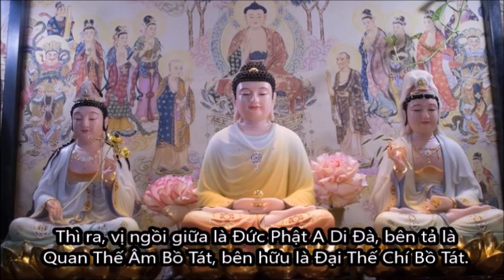Cô Gái Nhìn Thấy Phật A Di Đà Và Cõi Cực Lạc Suốt 3 Năm Trước Lúc Vãng Sanh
Ngô Thị vợ của Lữ Hoằng, hai vợ chồng đều thông Phật pháp và đồng hiệp chí thanh tu. Cả hai người tớ gái cũng đều trai giới. Một người thích thiền lý, không bao lâu phải bệnh, vẫn cười nói vui vẻ đoan tọa mà mất. Một người giữ giới khổ hạnh, hoặc có lúc trọn ngày không ăn chỉ uống một chén nước cúng Phật. Một hôm người tớ gái ấy bỗng thấy hoa sen vàng lớn hiện ra trước mặt. Trên hoa chỉ thấy dạn dạn chân người ngồi kiết già. Vài ngày sau thấy rỏ đến gối, vài ngày sau thấy rỏ đến bụng và ngực. Lại ít hôm sau thấy rỏ cả đầu mặt, tướng hảo đều hiện đủ. Thì ra, vị ngồi giữa là Đức Phật A Di Đà, bên tả là Quan Thế Âm Bồ Tát, bên hữu là Đại Thế Chí Bồ Tát. Không bao lâu cả cung điện, cây ao và Thánh chúng đều hiện ra trước mặt rỏ ràng, luôn ba năm như vậy không một giây phút ẩn rời. Có người hỏi có nghe được Đức Phật thuyết pháp không ? Tớ gái đáp : “Tôi chỉ được thiên nhãn chưa được thiên nhĩ, nên chưa được nghe lời Phật thuyết pháp”. Không bao lâu cô ấy tự nói trước ngày giờ vãng sanh rồi từ trần.

Ngô Thị thờ đức Quan Thế Âm rất thành khẩn. Trong tịnh thất để vài chục cái bình đựng nước trong, mỗi ngày tụng chú Đại Bi, bèn thấy đức Quan Thế Âm phóng quang chiếu vào những bình ấy. Ai có bệnh thỉnh nước ấy uống liền được lành. Nước ấy dầu để lâu năm mà mùi sắc vẫn không biến đổi. Đến mùa Đông tiết Đại hàn, nước khác bị hơi lạnh đông đặc, mà nước ấy vẫn y như thường. Vì thế nên người thời ấy gọi Ngô Thị là “Quan Âm Huyện Quân”.

Trích ở bộ Tịnh Độ Văn

Bài pháp liên quan:
"Người Tâm Càng Thanh Tịnh Nhu Cầu Ăn Uống Càng Giảm Dần":